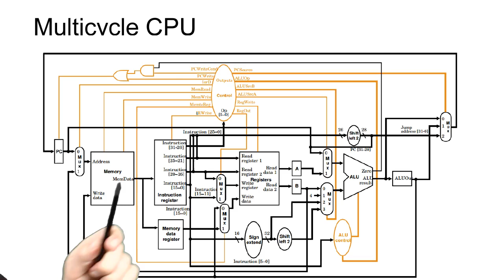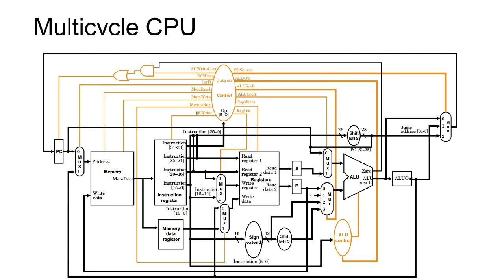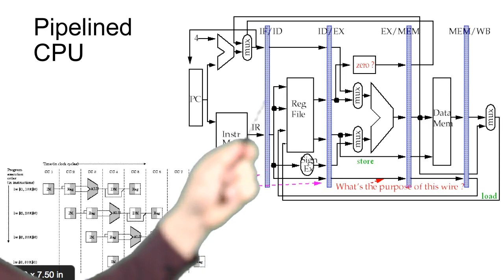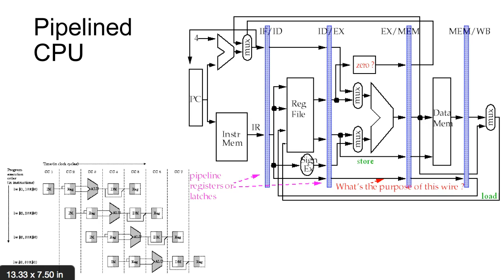Digitālo sistēmu projektēšana. CPU uzbūve un konveijera princips.